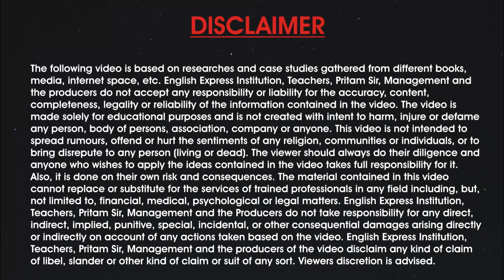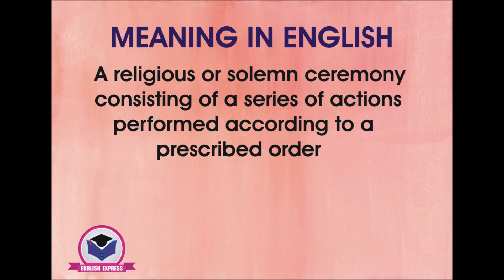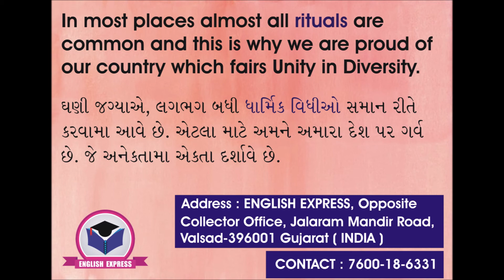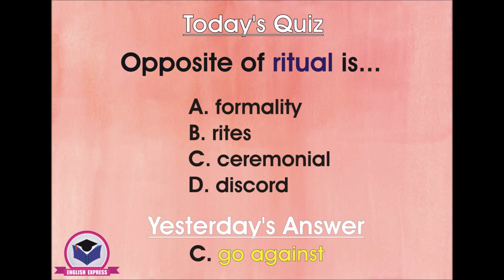Day 265 - રોજ એક નવો શબ્દ શીખો ( by Pritam Sir )